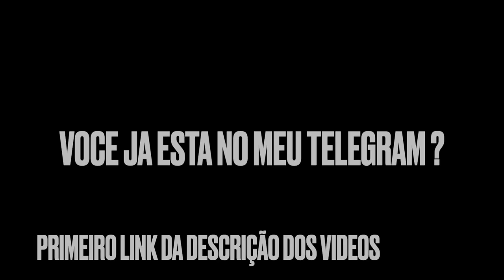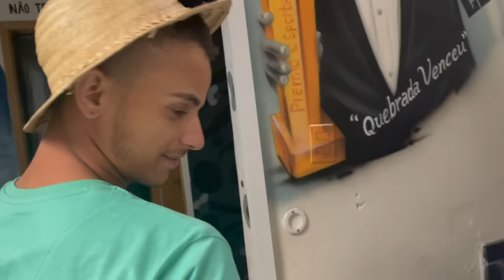NORDESTINO LAVOU ROUPA COM ELAS